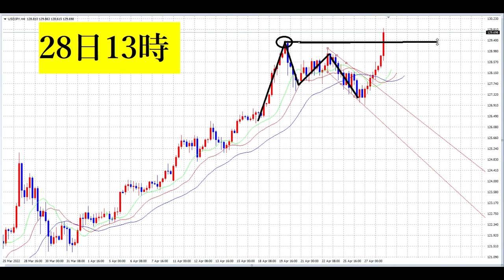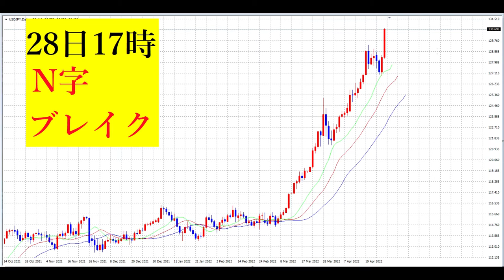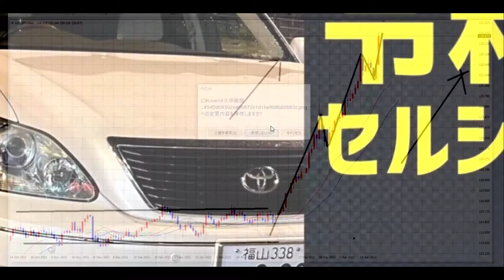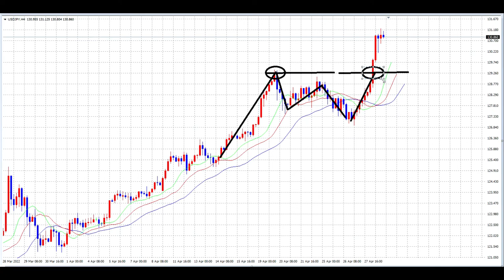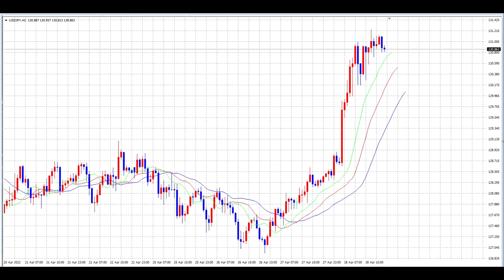【FX】GW相場：もう一日休もう！